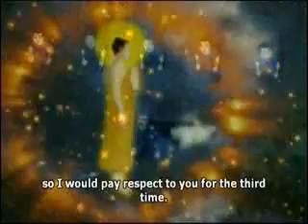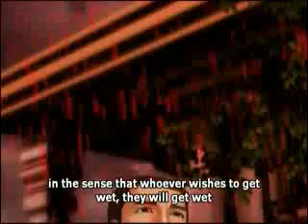Đức Phật thị hiện thần thông [Mưa đỏ] - Lần 1 - Để trừ tánh ngã mạn của Hoàng Thân Sakya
Đức Phật thị hiện thần thông [Mưa đỏ] - Lần 1 - tại Kapilavastu để trừ tánh ngã mạn của các hoàng thân Sakya.

Đức Phật thành tựu các thần thông

Qua những gì được ghi lại trong kinh điển, chúng ta hiểu rằng, đức Phật cũng như các đệ tử Ngài có khả năng thành tựu các loại thần thông. Ba loại thần thông được đức Phật nhắc đến nhiều trong các bài giảng pháp của Ngài là thần thông biến hóa, thần thông tha tâm (còn gọi là thần thông ký thuyết trong một số bài kinh như kinh số 140: kinh Moranivapā, Tăng chi bộ kinh, chương III, phẩm XIV) và thần thông giáo hóa (Trường bộ kinh, kinh số 3: Ambattha, kinh số 11: Kevaddha; Trung bộ kinh số 12: Đại kinh sư tử hống; Tăng chi bộ kinh, chương Ba pháp, phẩm VI, kinh 60; Tăng chi bộ kinh, chương Mười một pháp, phẩm I, kinh số 11). Ngài giải thích cụ thể hơn ba loại thần thông này như sau:

1. Biến hóa thần thông: có khả năng thi triển các phép thuật kỳ lạ khác người. Đó là khi một thân hiện ra nhiều thân, nhiều thân hiện ra một thân, hiện hình, biến hình, đi ngang qua vách, qua tường, qua núi như đi ngang hư không, độn thổ, trồi lên ngang qua đất liền như ở trong nước, đi trên nước như đi trên đất liền, ngồi kiết già, đi trên hư không như con chim, với bàn tay, chạm và rờ mặt trăng và mặt trời, những vật có đại oai lực, đại oai thần như vậy, có thể tự thân bay đến cõi Phạm thiên.

Với sự thi triển khả năng đặc biệt khác thường như vậy, với số đông dân chúng, biến hóa thần thông được đón nhận nhiều nhất. Người đắm trong lạc thú trần gian rất tò mò và ngưỡng mộ những biểu hiện lạ lẫm, khác thường, xem sự thi triển thần thông như những trò tiêu khiển của thế gian, không hơn không kém.

2. Tha tâm thần thông:  là thấu hiểu và nói lên được tâm niệm của người khác, rằng “Như vậy là ý của ông, như thế này là ý của ông, như thế này là tâm của ông”. Theo mô tả trong kinh, khả năng đặc biệt này đến bằng nhiều cách: Có thể do người ấy có khả năng nhìn tướng người để biết trong tâm người khác mà nói, có thể người đó có khả năng đặc biệt có thể nghe tiếng loài người, phi nhân và chư thiên mách bảo mà nói, có thể nghe tiếng loài người, phi nhân và chư thiên mách bảo rồi suy tư mà nói, có thể do vị ấy thực hành pháp, thành tựu định không tầm không tứ, với tâm (của mình) rõ biết tâm của người khác tùy theo hành ý của vị tôn giả này hướng đến chỗ nào, thời tâm của vị này lập tức suy tầm đến chỗ ấy, nhờ đó mà biết và nói. Tha tâm thần thông khiến người khác nể phục, ngưỡng mộ vì như thể người ấy đi từ trong tâm mình ra. Thế nhưng, có những nguy hiểm khó lường với loại thần thông này so với lợi ích rất giới hạn mà phép thần thông này có thể đem lại.

3. Giáo hóa thần thông: là dùng những lời giáo pháp khéo léo khuyến hóa người khác bỏ đi những nghiệp xấu ác về suy nghĩ, lời nói và hành động mà quay về con đường thiện lành để được an vui, hạnh phúc trong cuộc sống. Kinh điển mô tả giáo hóa thần thông là dùng lời nói đúng pháp nhắc nhở như sau: “Hãy suy nghĩ như thế này, chớ suy nghĩ như vậy! Hãy tác ý như vậy, chớ tác ý như vậy! Hãy từ bỏ cái này! Hãy đạt đến cái này và an trú!” (Tăng chi bộ kinh, chương III, phẩm VI, kinh số 60). Có thể nói, giáo hóa thần thông là khả năng đặc biệt có thể giúp một người từ bỏ ác về hành động, lời nói và ý nghĩ, thay vào đó, nuôi dưỡng tâm thiện lành qua ba phương diện thân, miệng và ý, biết cách chọn con đường hướng thượng đưa đến hạnh phúc chân thật, bền vững trong hiện tại và tương lai. Giáo hóa thần thông là dùng năng lực của giáo dục giúp đối tượng chuyển hóa thân tâm theo chiều hướng tích cực, làm thay đổi ngoạn mục chính con người ấy như thể có phép màu.